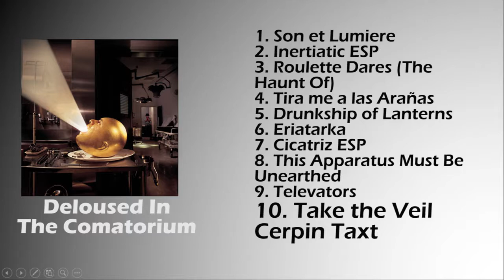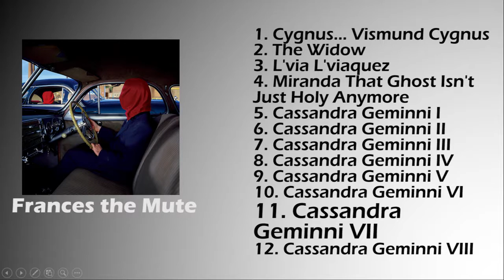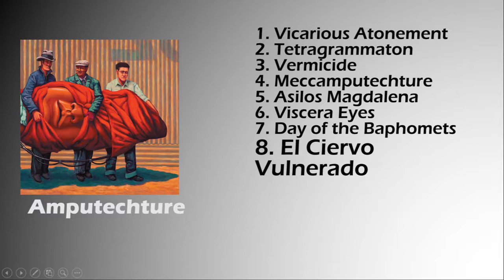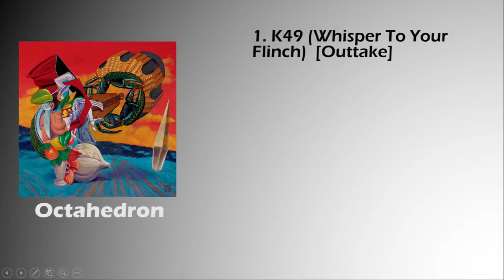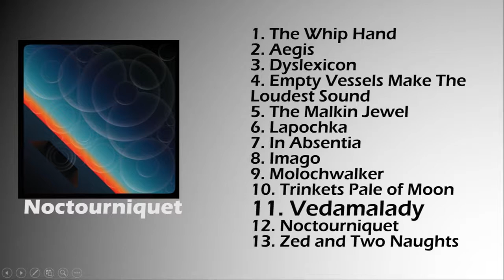The Best 6 Seconds of Every Mars Volta song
The Mars Volta are my favorite noise band.